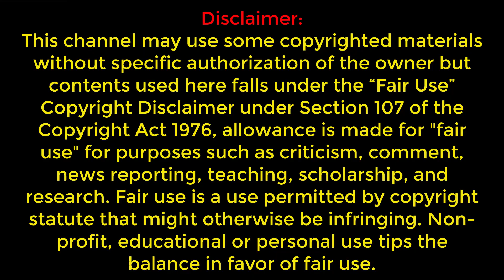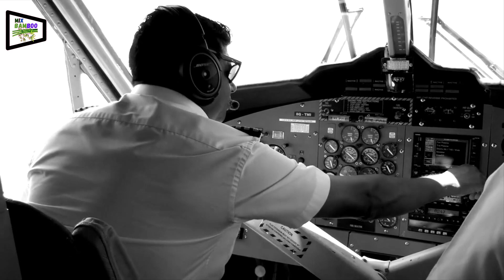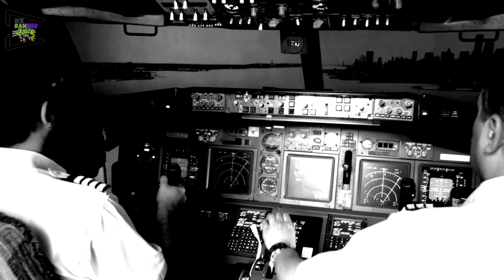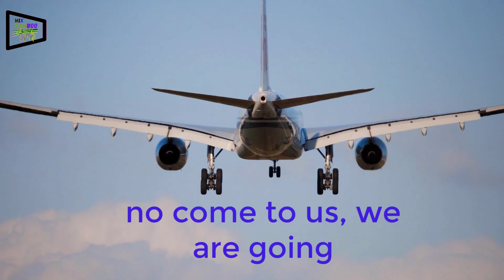৩৭ বছর পর বিমানটি ফিরে এসে যা হলো- তা অকল্পনীয় ! Travel 37 Years Back-Airplane mystery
৩৭ বছর পর বিমানটি ফিরে এসে যা হলো- তা অকল্পনীয় ! Travel 37 Years Back-Airplane mystery

37 বছর আগে একটি প্লেন আকাশে উড়ে গিয়েছিল , তারপর সেই বিমানটির আর কোন খোজ খবর পাওয়া যায় নাই । হঠাৎ করে 37 বছর পর ভেনেজুয়েলার কারাকাশে ফিরে আসে। প্লেনটি দেখে  কর্মীরা অবাক হয়ে যা করলো জানতে হলে ভিডিওটি সর্ম্পুর্ন দেখুন ।